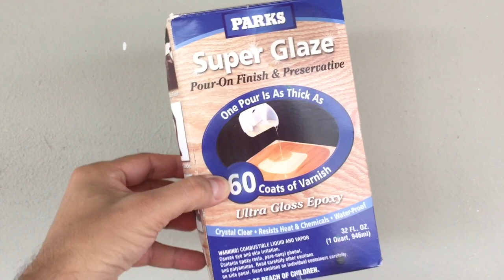how to wood chips and resin, painting of flowers